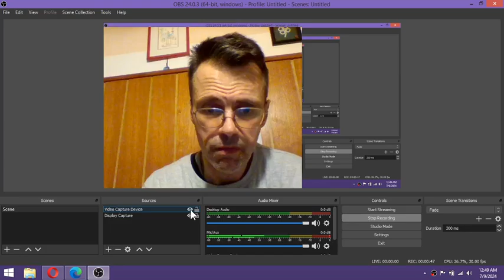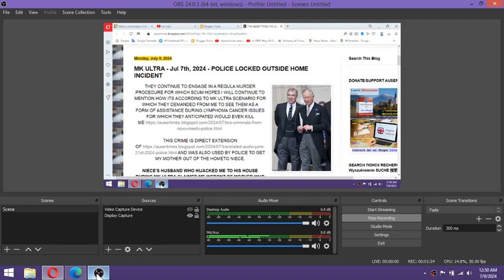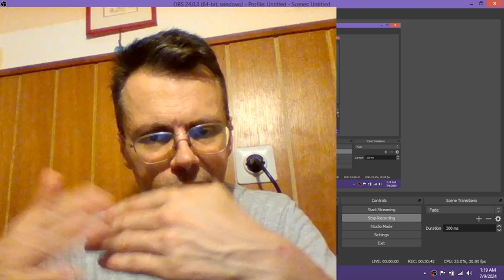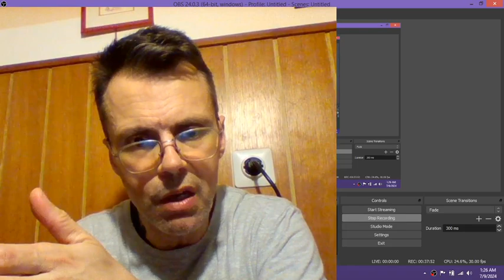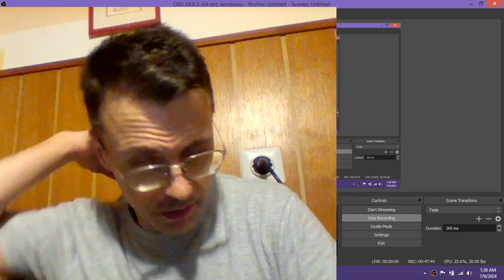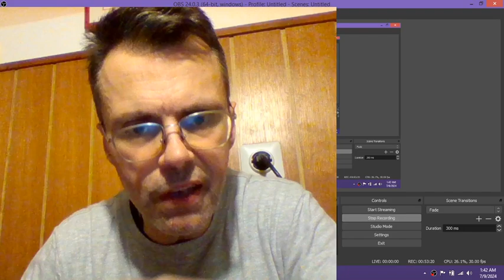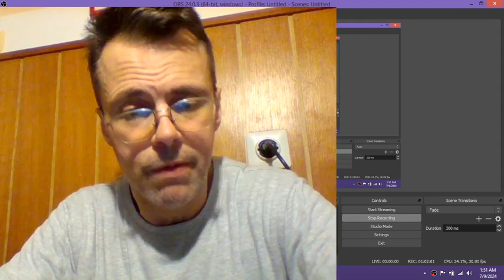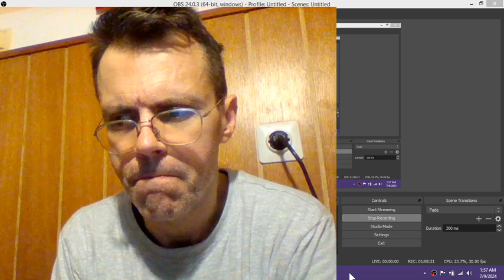About my bills being paid, my being financed by my parents, and even other parties as was assured du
About my bills being paid, my being financed by my parents, and even other parties as was assured during MK Ultra